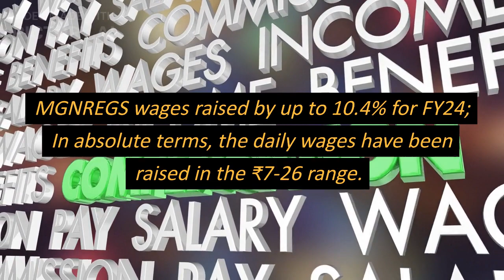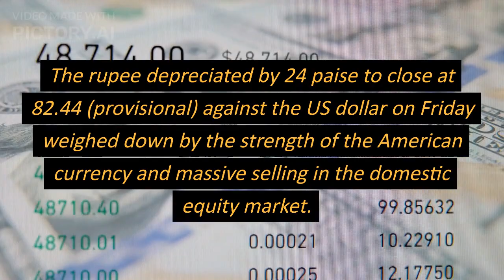INDIA AND WORLD NEWS ON 27TH MARCH 2023